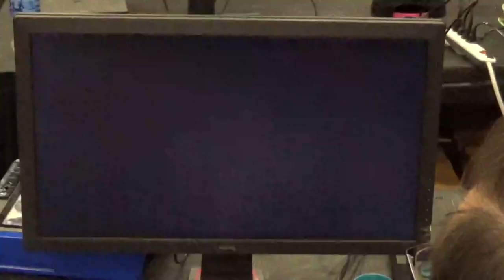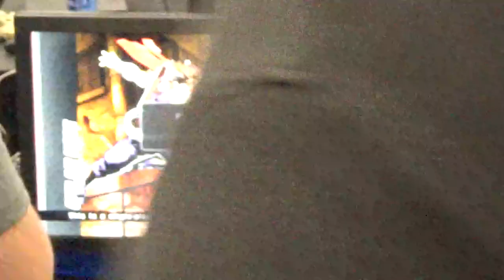Sacktap (USA) VS Flux (USA) UMVC3 EVO 2019 Pools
Ultimate Marvel VS Capcom 3 BYOC Side Tournament.  Pool B1, Winners finals.